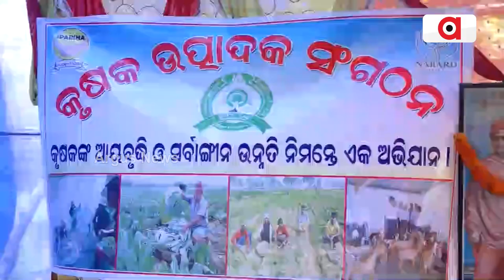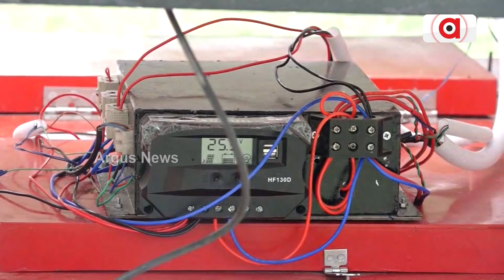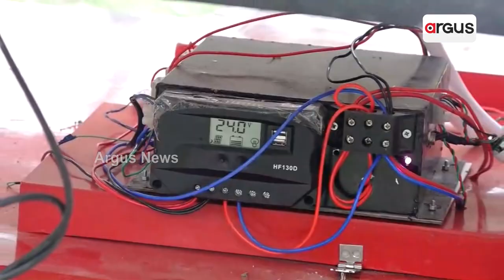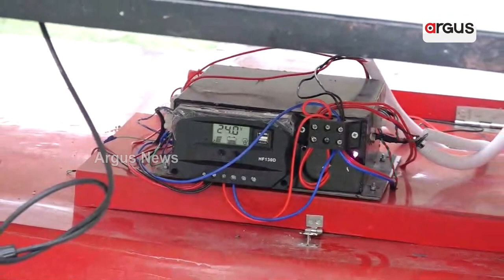Solar Powered Floating Machine For Fish Farming Will Enhance The Production